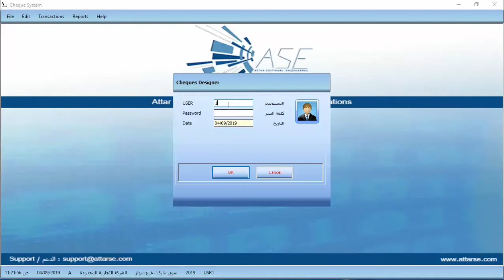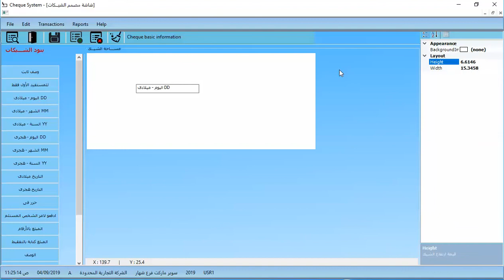01 نبذه عن النظام وإضافة شيك جديد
تقديم المهندس هشام سعد
أهلا بكم أعزائنا
هذه نبذه مختصرة جداً عن نظام الشيكات الرائع
 بإمكانكم التواصل معنا للتفاصيل والإستفسارات وعرض مدى قوة وكفاءة أنظمتنا
 وإتاحة الفرصة لنا لتقديم كافة خدماتنا و خبراتنا لكم التي تجاوزت الثلاثين عام
عطار لهندسة البرامج بجدة

ATTAR SOFTWARE ENGINEERING
Leading software development company in Saudi Arabia. Building ERP systems and providing IT Turn-key solutions since 1981

We are committed to delivering a total solution to your System requirements, using the latest and state-of-art tools and methodologies in Systems development.

Our success has been built upon a commitment to total customer satisfaction, which requires the need for us to continually improve our technical solutions by selecting the best technology partners and to maintain our superior levels of technical training and expertise.

Address:Dist، 6507 Uthman Al Bakri
Ar Rawdah, Jeddah 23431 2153